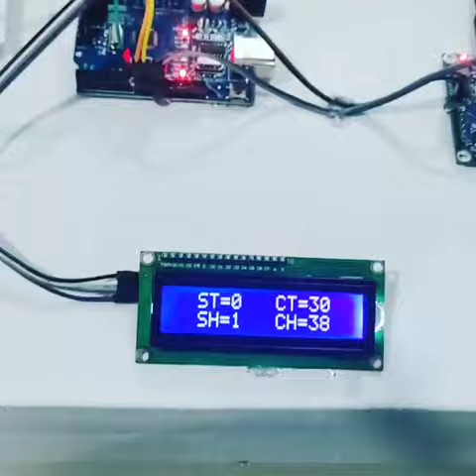Silk worm incubator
Silk